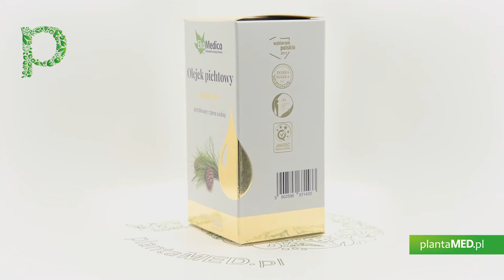Sklep plantaMED.pl poleca: Olejek Pichtowy (50 ml) EkaMedica